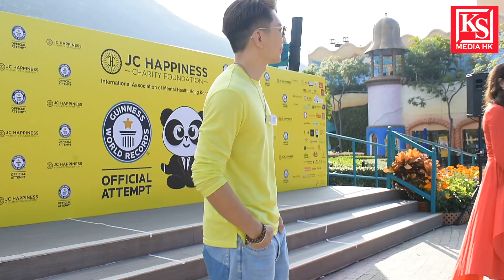胡曦文博士，羅御軒博士與一眾藝人曾志偉，陳自瑤，袁偉豪，向海嵐，丘凱敏，齊創18,000 幅無憂熊貓®畫作挑戰《健力士世界紀錄》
「Inner Chill」慈善活動逾 18,000 幅無憂熊貓®畫作 於海洋公園挑戰《健力士世界紀錄》
嘉賓:
「御曦快樂國際慈善基金會」創辦人、《福布斯》推介暢銷書《 The Chill Panda 無憂熊貓 》作者羅御軒博士 (Dr. Joseph Rodrick Law)
「御曦快樂國際慈善基金會」創辦人胡曦文博士 (Dr. Christy Wo)
演藝名人-曾志偉(Eric)
演藝名人-陳自瑤(YoYo)
演藝名人-袁偉豪(Benjamin)
演藝名人-向海嵐(Anne)
演藝名人-丘凱敏(Anna)
蘭桂坊集團主席-盛智文(Allan Zeman)
海洋公園行政總裁-黃嗣輝

            由「御曦快樂國際慈善基金會」及「香港國際精神健康協會」主辦和發起的世界性慈善活動 「Inner Chill」，旨在推廣大眾對心靈健康的關注，以及如何舒緩心理壓力，為生活注入正能 量和創造力。得到海洋公園支持，「Inner Chill 」慈善活動特於海洋公園，展示逾 18,000 幅由 小朋友和各界名人所創作的The Chill Panda®無憂熊貓®藝術畫作，由 3333 個框假呈現出來， 挑戰《健力士世界紀錄》。

     「Inner Chill」的愛心大使包括張繼聰，謝安琪和盛智文。當天會出席的名人嘉賓，包括曾志 偉，袁偉豪，陳自瑤，丘凱敏，向海嵐等等。參與的機構包括 3 香港(和記電訊)，安永，貨拉 拉，香港海洋公園，保良局，數碼港，法國巴黎銀行，上海商業銀行等等。

屆時，《健力士世界紀錄》驗證官將親臨現場審核及頒發證書，㇐同見證全新世界紀錄誕生的㇐刻！